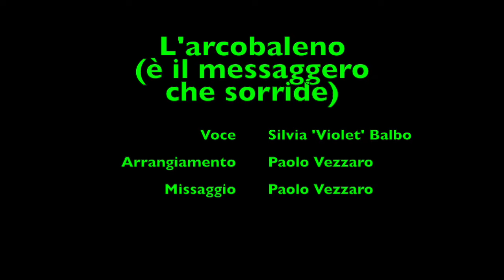L'arcobaleno (è il messaggero che sorride) - Canzoni per bimbi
Arrangiamento di una canzone che sentivo da piccola, della quale ignoro l'autore e che sembra essere svanita nel nulla. ed è un peccato! :)

Voce - Silvia 'Violet' Balbo

Illustrazioni - Silvia 'Violet' Balbo

Vuoi cantarla tu? Clicca qui!